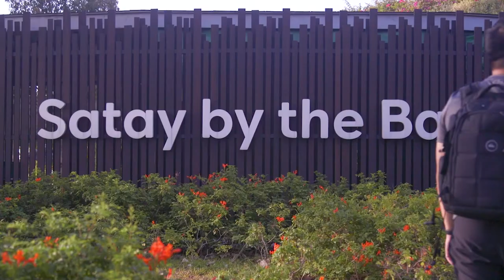Chasing Sunrise // Canon C100 Mark II Handheld in 2020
Sunrises are the 'Hellos' from God.

Lens
Canon EF-S 10-18 f4.5-5.6 IS
Sigma 18-35 f1.8 Art
Canon 24-105 f4 L IS